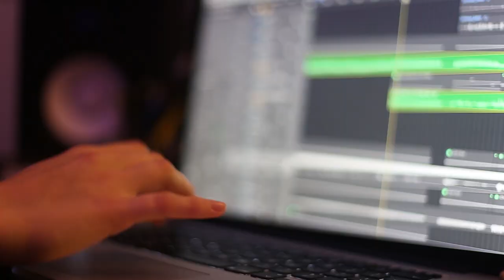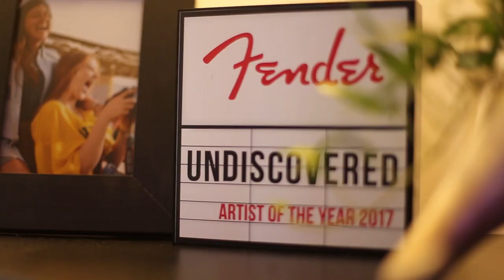MONACHOPSIS BEHIND THE TRACK - Bricks and Mortar by The Elephant Trees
via Marshall Live Agency & friends

23 Feb GLASGOW | Nice N Sleazy
24 Feb NEWCASTLE | Little Buildings
25 Feb LEEDS | The Wardrobe
26 Feb MANCHESTER | The Deaf Institute
3   Mar BRISTOL | Crofter’s Rights
4   Mar LONDON | The Grace
5   Mar BIRMINGHAM | The Sunflower Lounge

How 'BRICKS AND MORTAR' came to be.
Taken from our debut EP 'MONACHOPSIS', available now!

SEE US LIVE, ACROSS THE UK 2020 on a LIVE STREAM!

Written by Martha Phillips
Performed by The Elephant Trees

Video: Produced by The Elephant Trees
Filmed & by Lewis Reeves